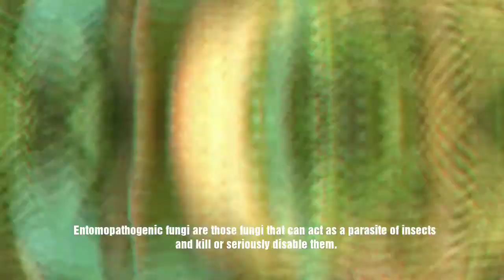Entomopathogenic Fungi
Entomopathogenic fungi: Fungi that kill insects.